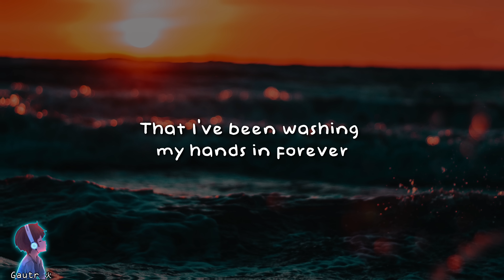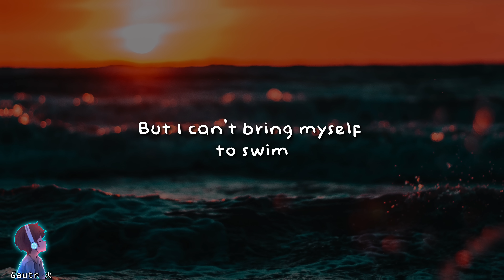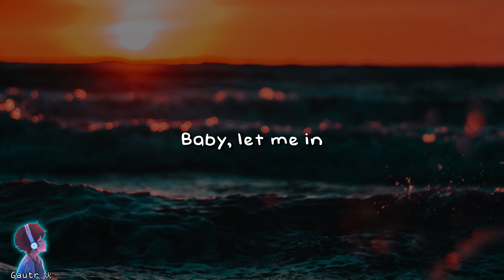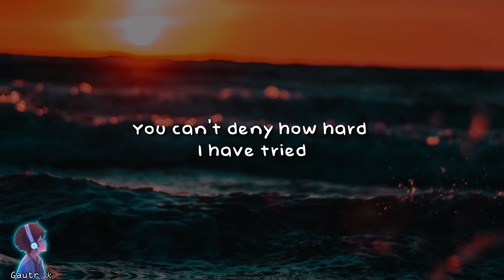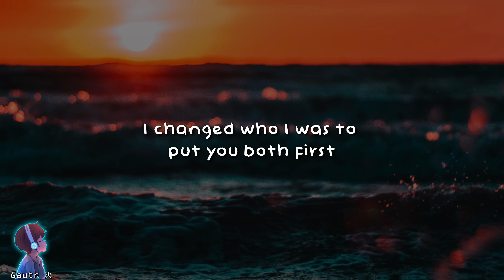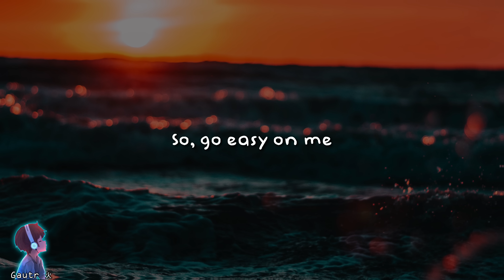Easy On Me - Adele (Lyrics)